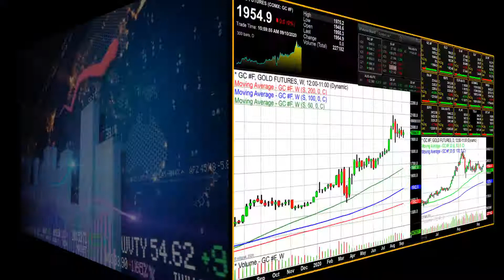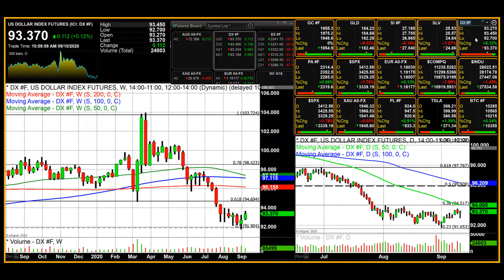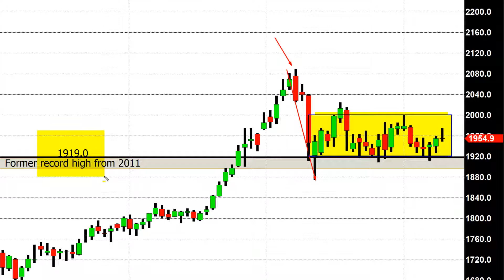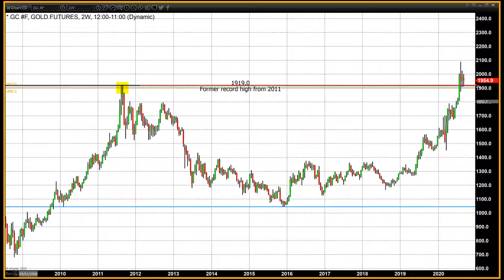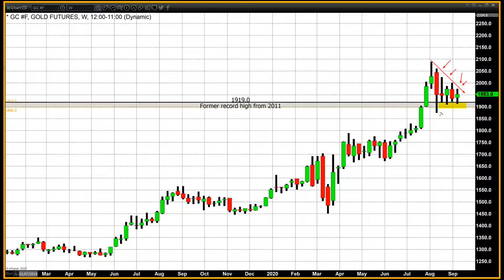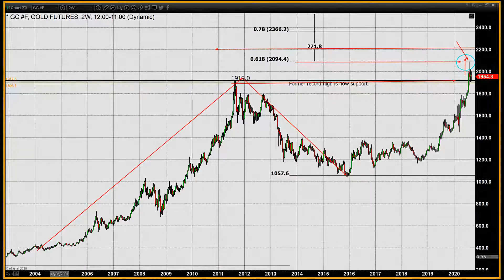Gold gives up earlier gains due to U.S. dollar strength - 09/10/2020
In trading overseas gold prices managed to reap moderate gains as dollar weakness and interest by market participants in the safe-haven asset moved the precious yellow metal higher. In fact, gold futures basis the most active December 2020 Comex contract traded to an intraday high of $1975.20 before retreating.